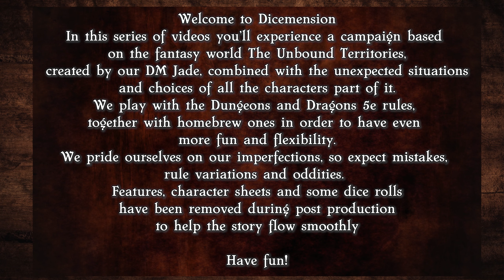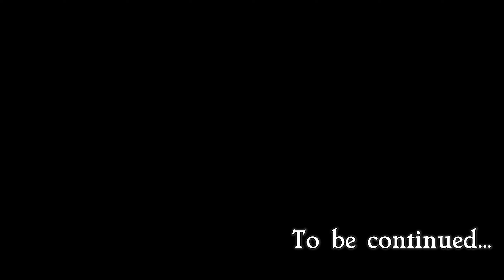EP. 9 The Journey begins| Dicemension | D&D Campaign: The Relenting